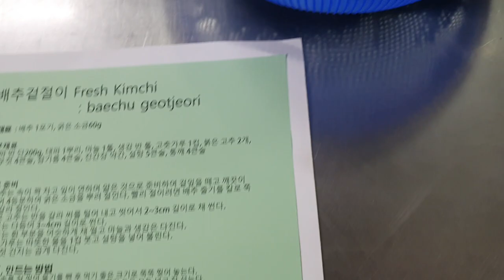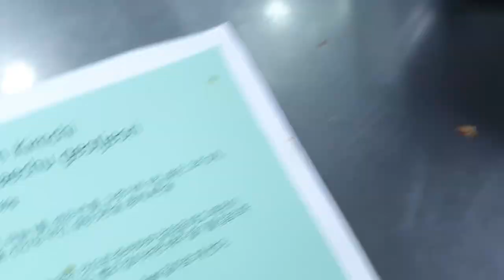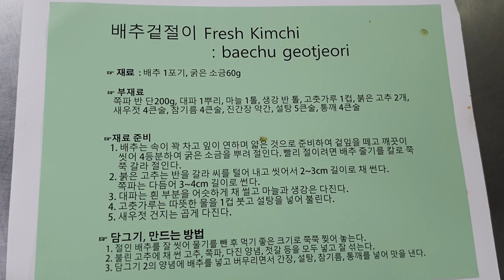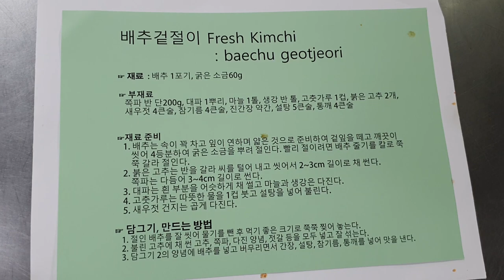배추겉절이 맛 찬.비법공개 Fresh Kimchi : baechu geotjeori 이권복 Master Chef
맛있는 배추겉절이 비법공개  Fresh Kimchi  : baechu geotjeori 이권복 Master Chef
소속 : 서울호서직업전문학교(교수)

           2008년 우리돼지 요리경연대회 대상

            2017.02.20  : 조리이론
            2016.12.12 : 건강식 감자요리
            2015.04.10 : 황금알을 낳는 소스
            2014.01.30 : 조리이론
            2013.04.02 : Master Cuisine 양식조리기능사/산업기사 실기
            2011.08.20 : 황금알을 낳는 소스
            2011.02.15 : 조리이론 호텔 외식 실무
           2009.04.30  : 메뉴와 디자인 푸드스타일링
           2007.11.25 : 메뉴 플래닝 Menu Planning